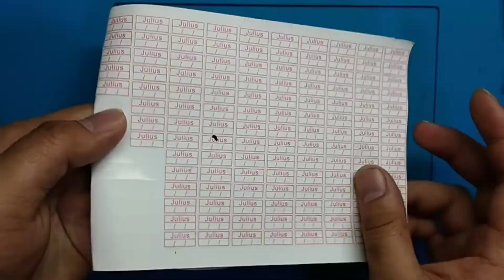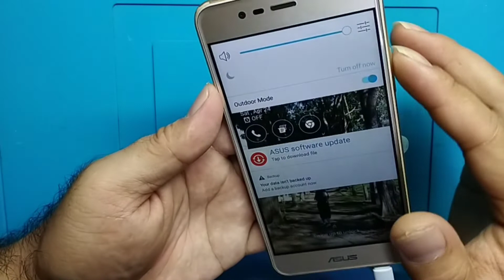Asus Zenfone 3 Maxx 5.2 Bloated Battery Replacement(Over charge)How to Change Battery zenfone 3 maxx